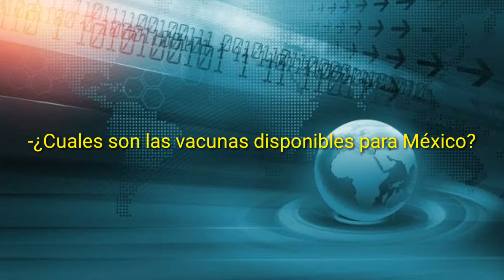Coronavirus Parte 5